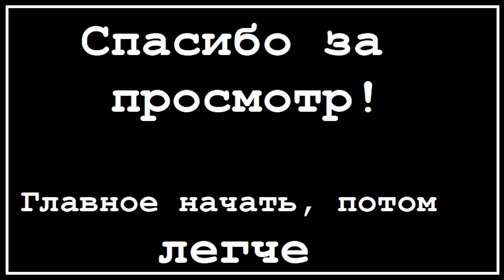Моя жена худеет. Чем она нас кормила 2 дня. 47-48 день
47 день
Завтрак: манная каша
Обед взрослым: оладьи из кабачков, овощной салат
Обед детям: перловка, сосиска, помидор
Ужин взрослым: чай с бутербродом
Ужин детям: перловка с молоком

48 день
Завтрак: перловая каша
Перекус: яблоки, абрикосы
Обед детям: перловка, сосиска, баклажаны
Обед взрослым: оладьи из кабачков, баклажаны, квас
Полдник детям: стакан молока
Полдник взрослым: вареная куриные крылышки с бульона
Ужин: куриный суп

Всем привет! Мы - необычная обычная семья с Юга России.
Папа - бесконечно увлеченный человек
Мама - кулинар - программист 1С
Старший сын (5 лет) - фантазёр-изобретатель-помогатель
Младший сын (1,5 года) - герой, врачи давали ему шанс 1%
Кот Муфаса (полгода) - турецкая ангора, пришел к нам перекусить, но остался жить